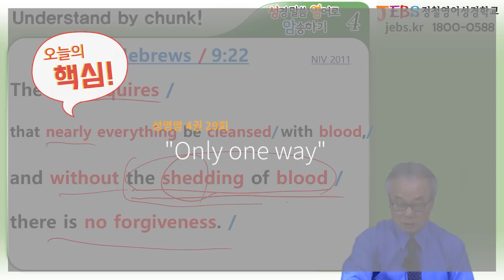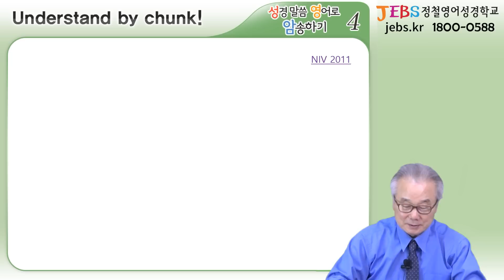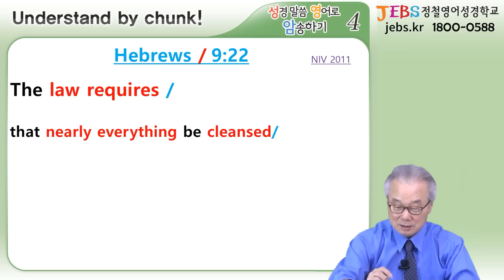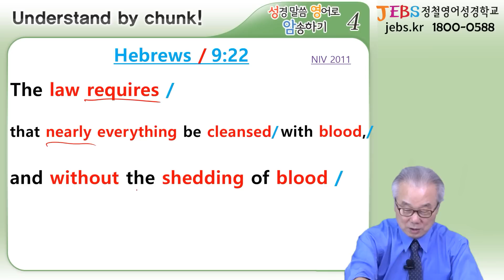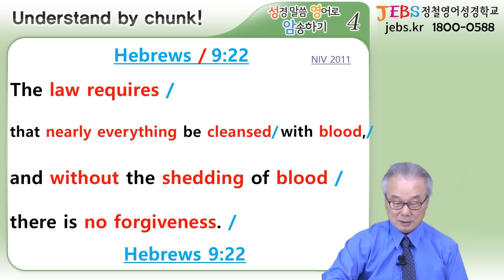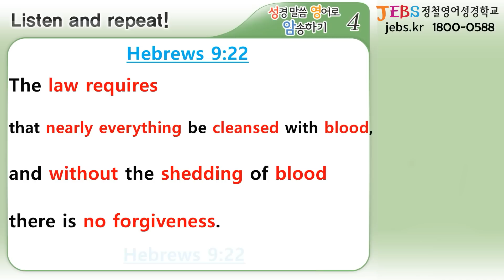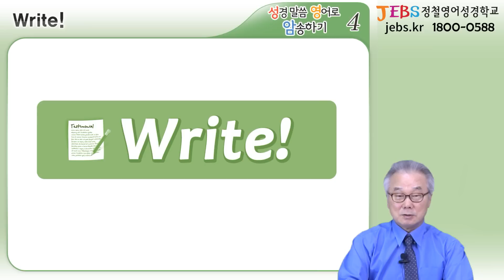[4권 29회] shedding of blood로 cleanse 됩니다. 죄사함을 위한 길은 오직 이것!_정철의 '성경 말씀 영어로 암송하기'